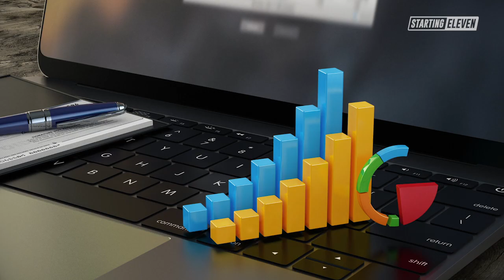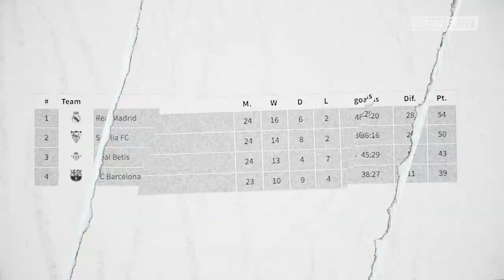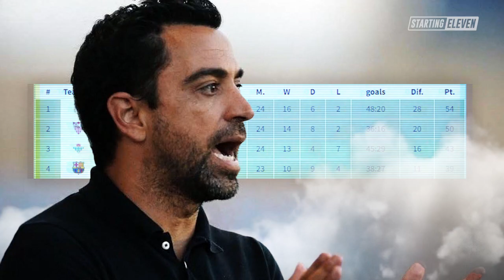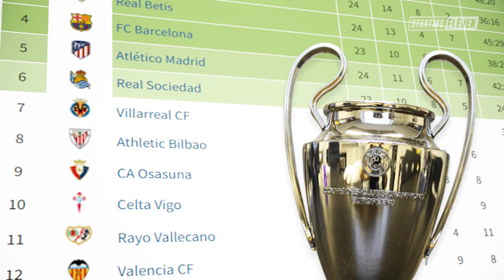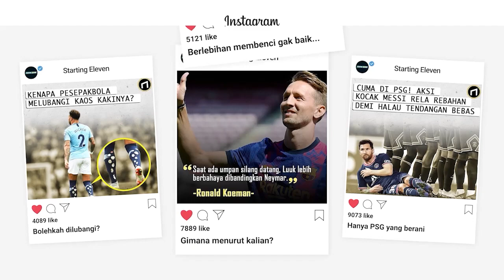Inilah Alasan Kenapa Barcelona Wajib Menjuarai Europa League